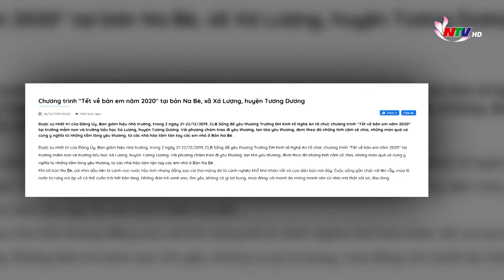CLB “Sống để yêu thương” lan tỏa lối sống tích cực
Hạnh phúc là sẻ chia là phương châm hoạt động của CLB Sống để yêu thương của Đoàn trường Đại học Kinh tế Nghệ An. Với sức trẻ và tình yêu thương, các bạn đã làm nên nhiều chương trình thiện nguyện ý nghĩa với trị giá hang trăm triệu đồng.